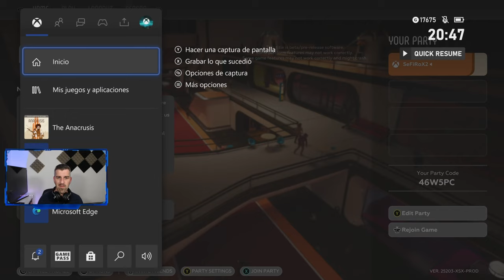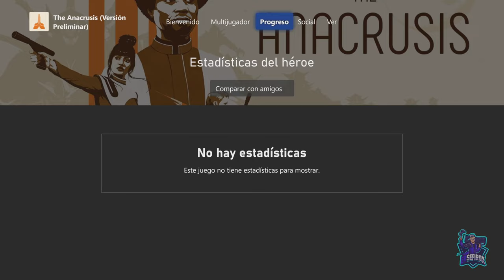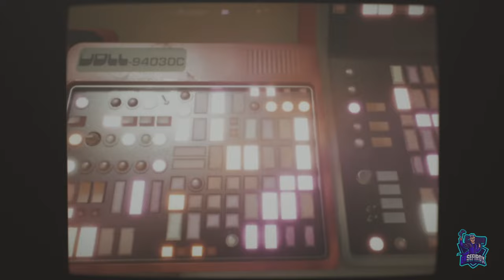THE ANACRUSIS - #1 - Tutorial, impresiones y primeros pasos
The Anacrusis